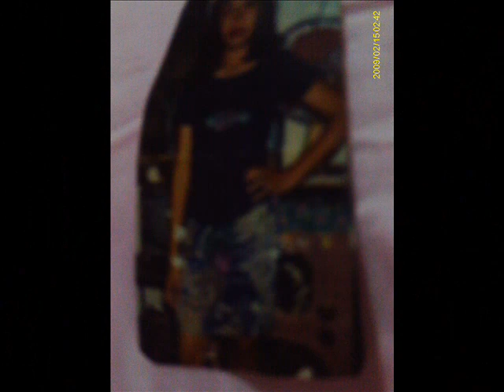thina.video picture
player